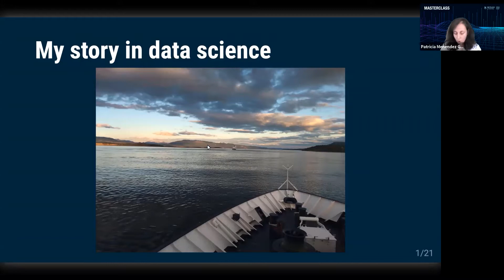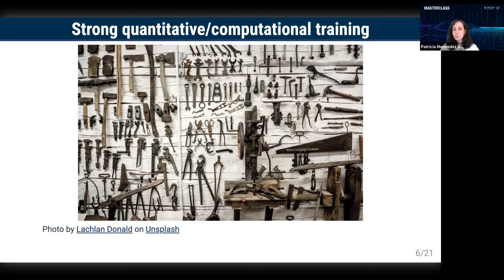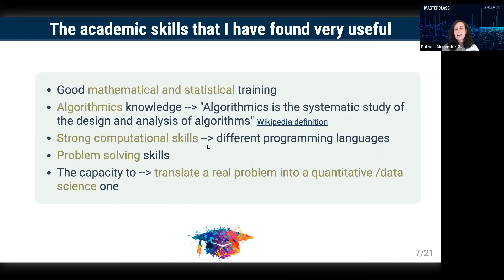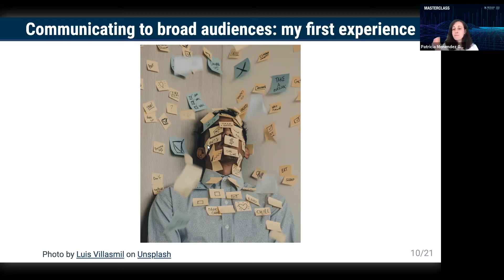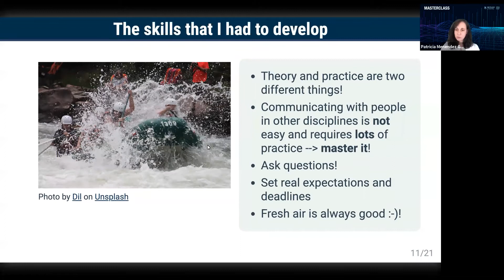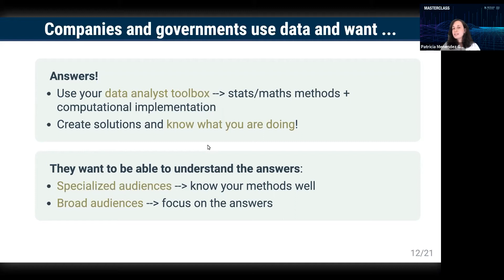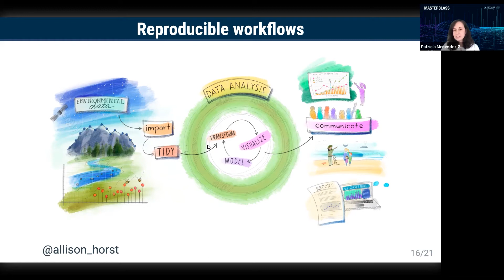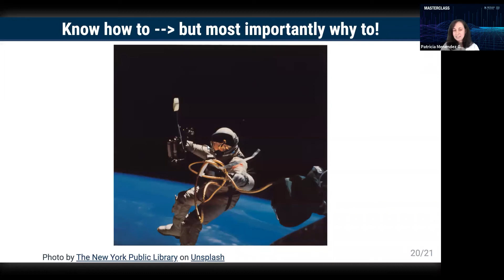Data analyst: What skillsets do these jobs require?